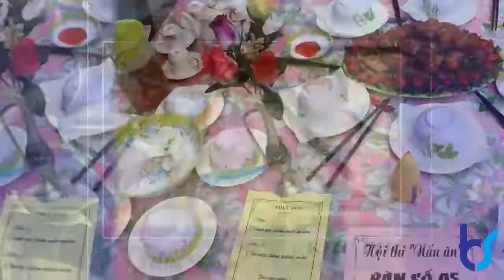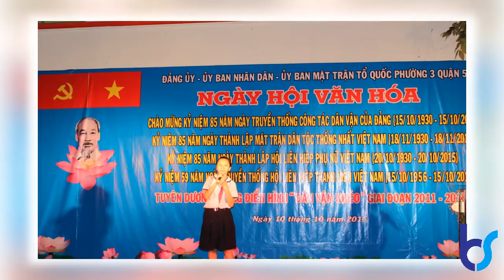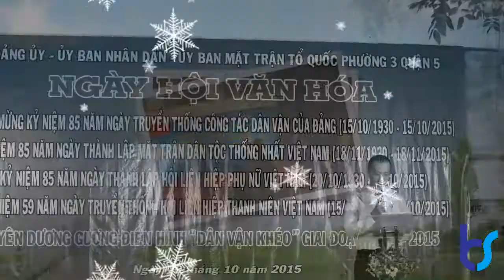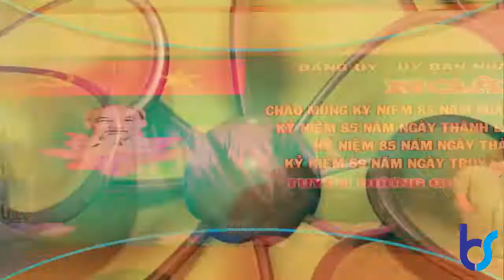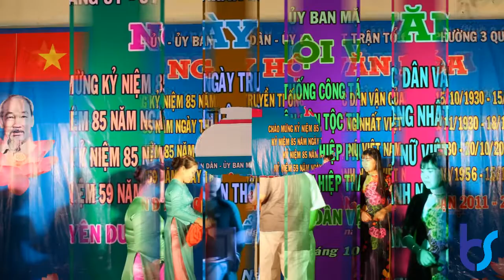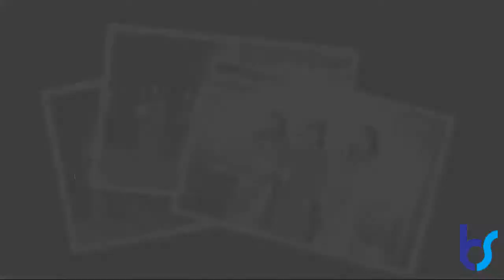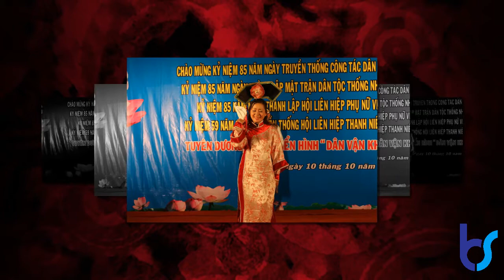Ngày hội văn hóa phường 3 quận 5 2015